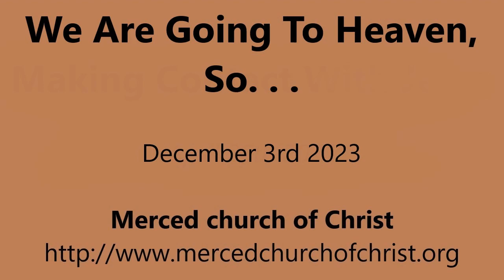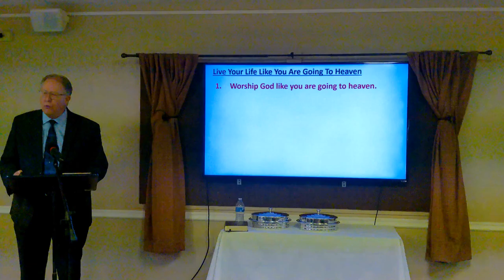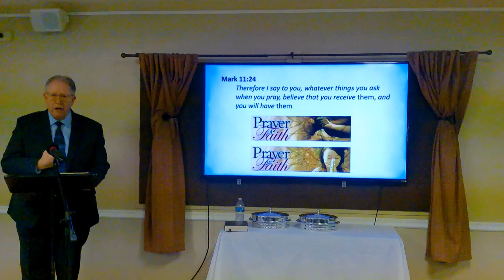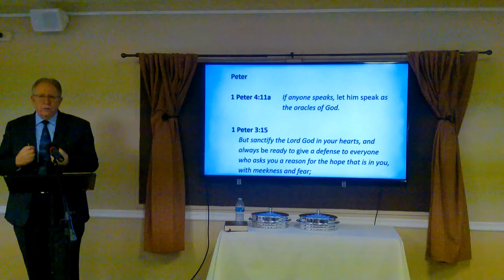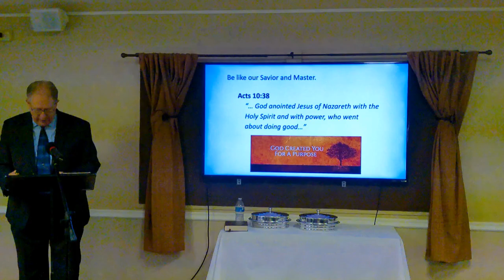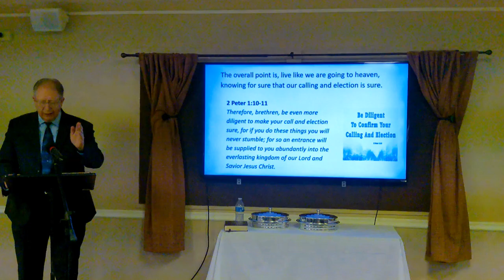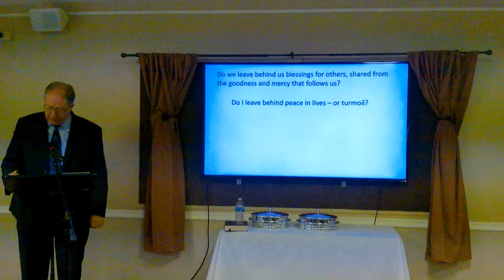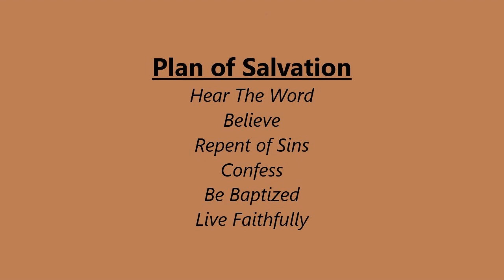We Are Going To Heaven, So...